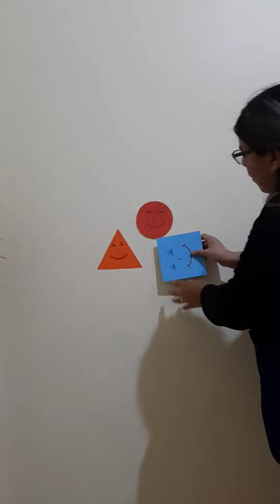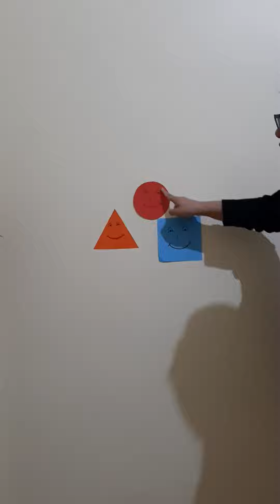Las figuras geométricas.Sala naranja